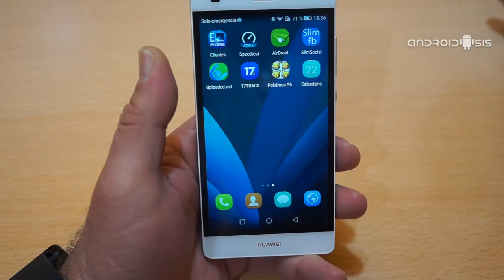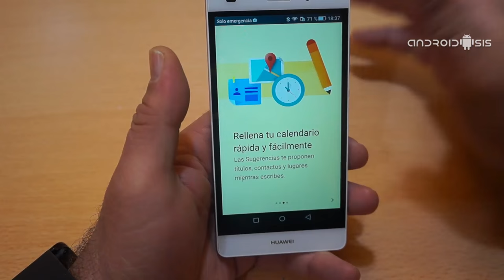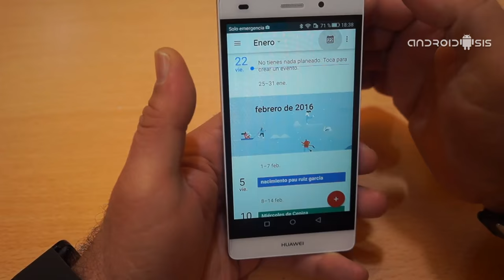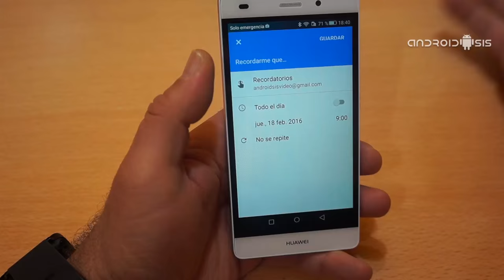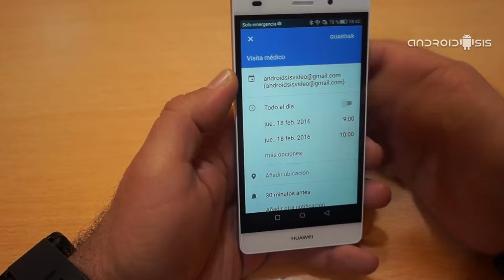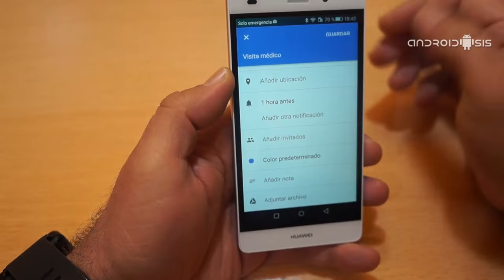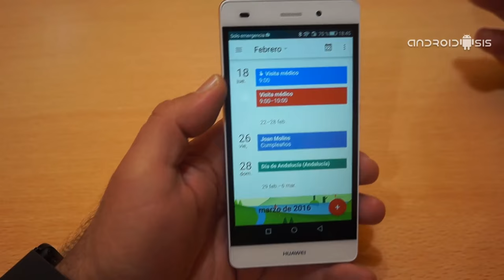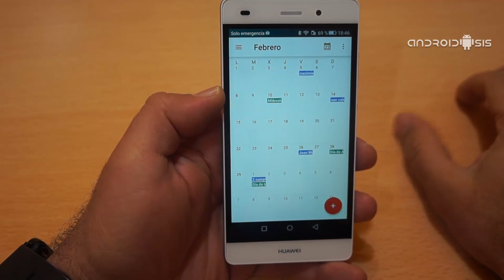Todo lo que nos ofrece Google Calendar, el calendario oficial de Google.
Volvemos con los tutoriales básicos Android, en esta ocasión enseñándoles todo lo que nos ofrece Google Calendar, el calendario oficial de Google.